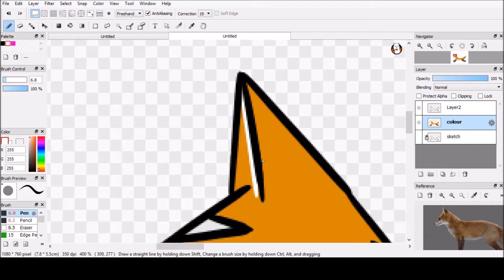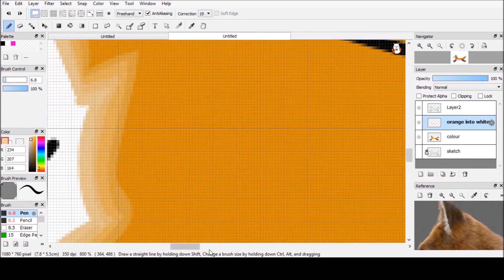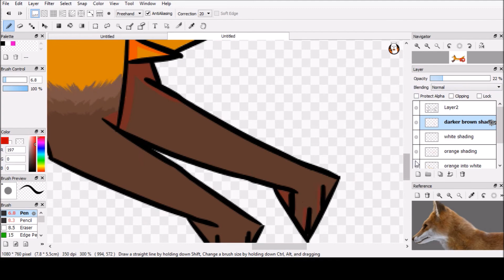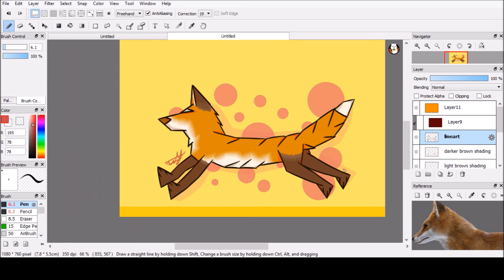Inktober Day 1 - Swift - Speedpaint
Here's my first entry to the challenge Inktober! I tried to draw a fox running in a different kind of style. I think it's pretty ok to be honest.

(Also the music is called fox, so perfect :D)